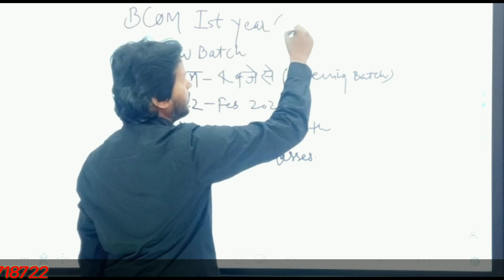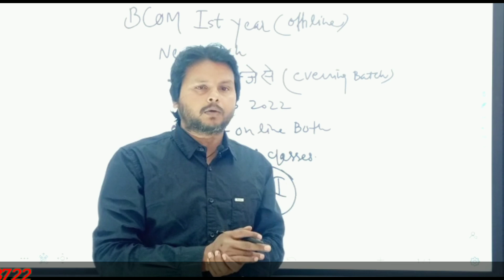B.Com 1st year New Batch